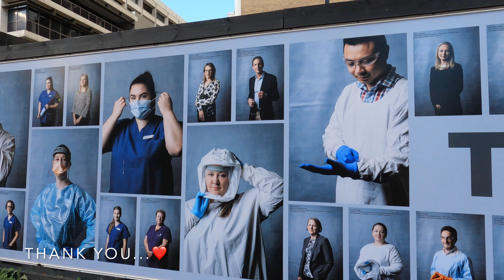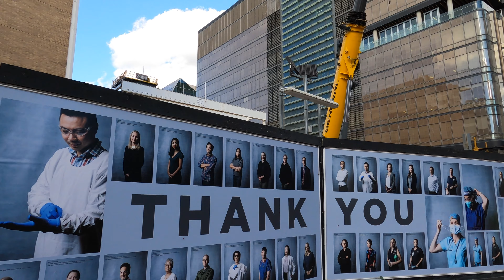THE ROYAL MELBOURNE HOSPITAL | ELIZABETH STREET | MELBOURNE AUSTRALIA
City: Melbourne
Postcode: 3000
State: Victoria
Country: Australia
Video Filmed: July 2021

Walk starts from Elizabeth Street up to Royal Parade

The Royal Melbourne Hospital, located in Parkville, Victoria, an inner suburb of Melbourne, is one of Australia's leading public hospitals. It is a major teaching hospital for tertiary health care with a reputation in clinical research.